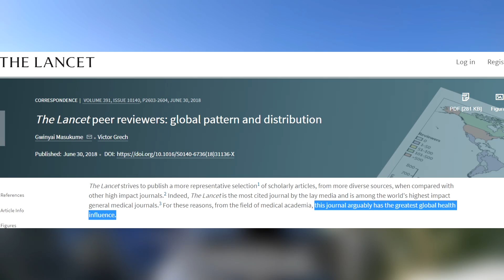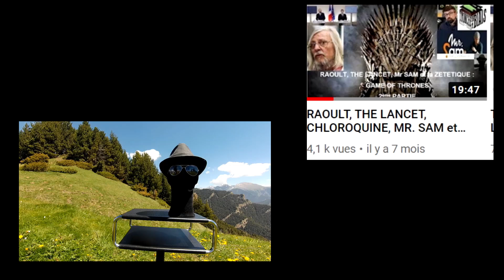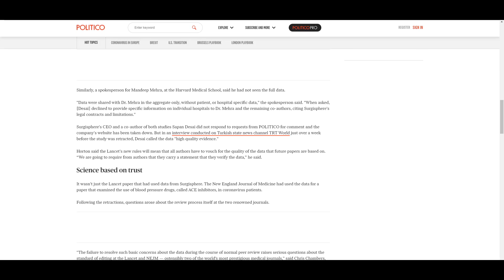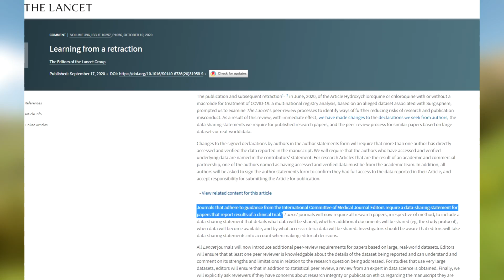THE LANCET GATE, RAOULT, KLEIN, TRONCHE EN BIAIS, PRIMUM: LA SCIENCE CORRIGE T-ELLE SES ERREURS?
Une petite vidéo pour clarifier certains de mes précédents propos et ma position vis à vis du Lancet Gate.
Thierry